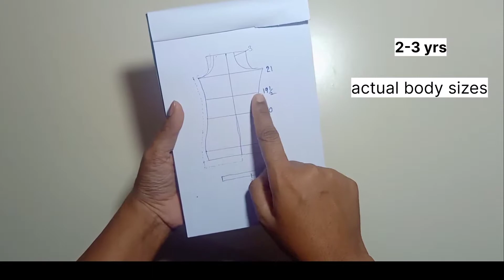Latest kids HALTER neck //short 3/4 dress cutting and stitching //kids dress//fashion dresses by vv